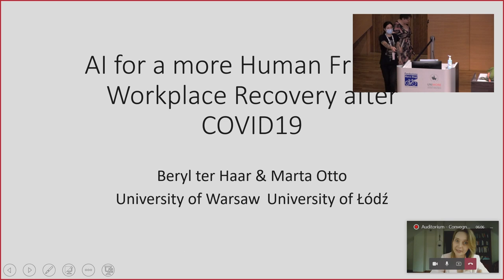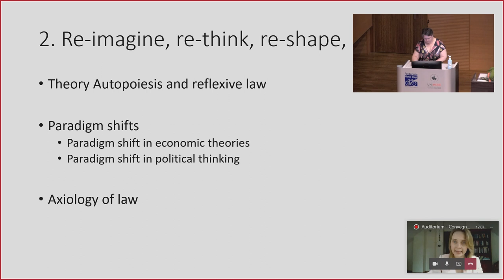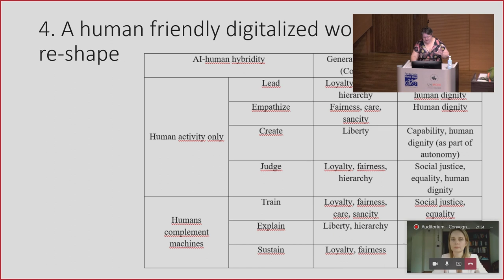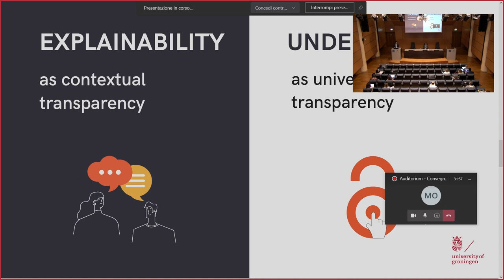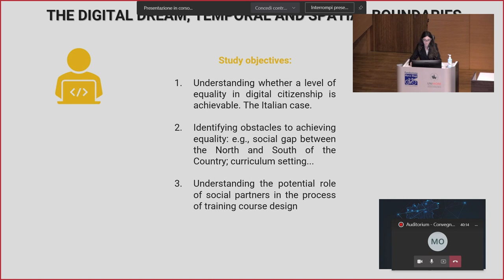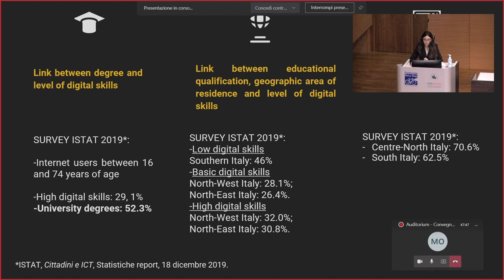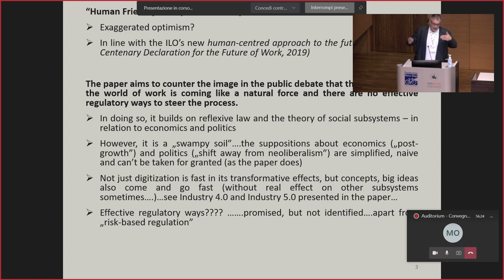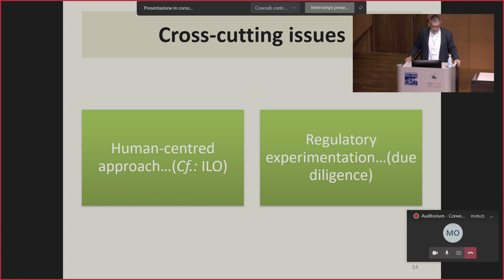Digital Transformation in the Workplace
Chair: Frank Hendrickx, Leuven University, Belgium

AI for a More Human-Friendly Workplace Recovery
Beryl ter Haar, University of Warsaw, Poland
Marta Otto, University of Lodz, Poland

The Quest for Effective Fundamental Labour Rights in the European post-Pandemic Scenario: Introducing Principles of Explainability and Understanding of Surveillance through AI Algorithms and IoT Devices
Michele Molè, University of Groningen, Netherlands

Equality in “Digital Citizenship”
Chiara Gaglione, Marco Biagi Foundation, University of Modena and Reggio Emilia, Italy
Ilaria Purificato, Marco Biagi Foundation, University of Modena and Reggio Emilia, Italy

Discussant: Attila Kun, Karoli Gaspar University, Hungary

Fondazione Marco Biagi, Largo Marco Biagi 10, Modena